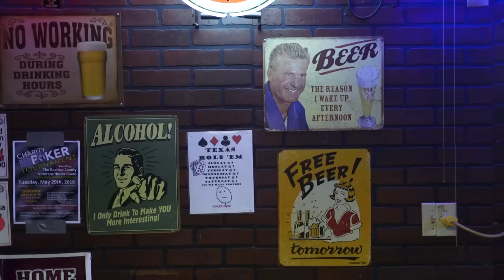Ben Tyler Johnson - Drinkin Alone - MV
Drinkin' Alone